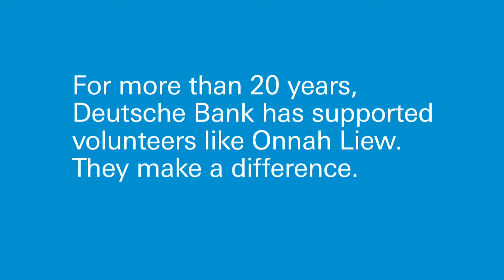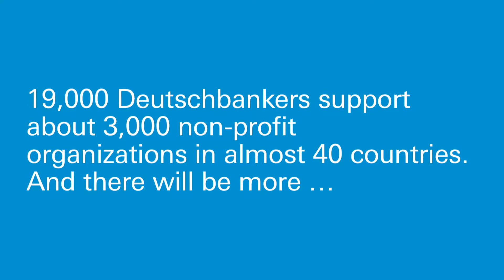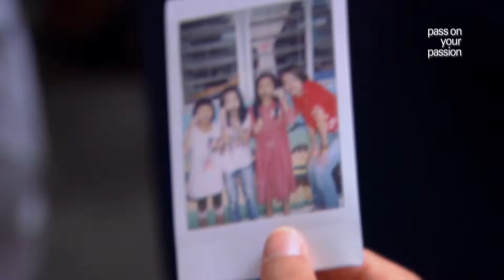Deutsche Bank employees help the young and the elderly in Singapore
For Onnah Liew, personal commitment has always been important. Ever since she joined Deutsche Bank five years ago, she has actively initiated and participated in numerous non-profit activities. But the one that made the deepest impression on her was working with "Concern and Care", a society that cares for elderly people.

In 2011 more than 19,000 Deutsche Bank employees volunteered to help around 3,000 charitable organisations worldwide.